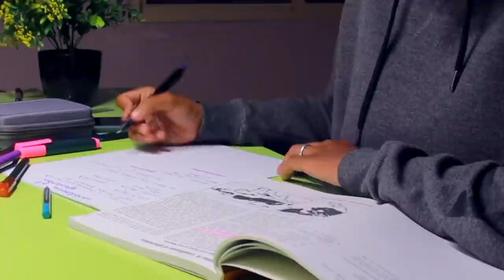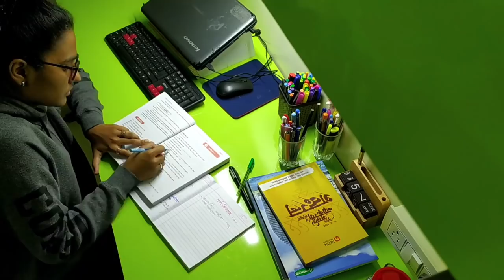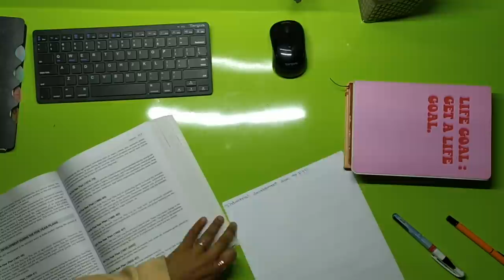DO I STUDY FOR 12 HOURS EACH DAY ?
It does not matter how many hours you can study in a day how many effective hours that you can study in a day is what that matters , sometimes studying for 12 hours cannot give you the satisfaction that doing an effective study session for 5 hours can give ✨
FOCUS ON EFFECTIVE STUDIES RATHER THAN MAXIMUM NUMBER OF HOURS 🧡

If you think this video has added any value to your life then put 🧡 this in the common section below and yes up if you liked the video , subscribe to my channel and also comment down below what you think about the video I'll see you guys in the next video until then stay home stay safe Byyyyeeeeee. !

To do list diary [ orange one ] =
Black pen [ used to do list ] =
Cello gripper [ generally used ball pen ] =
Pentel energel [ generally used gel pen ] =
daily planner 2021 [ DREAM, BELIEVE ] =
Heading markers =
Box binders [ big ] =
Box binders [ small ] =
5 subject revision dairy =
MASON JAR =
Think like a monk [ currently I am reading it ] =
Candle holder [ on the desk in room ] =

 TECH GADGETS THAT I USE
Targus wireless keyboard =
Targus wireless mouse =

who am i ..??  I am Anjum shaikh currently studying in 3rd year degree college and also preparing for my State PSC and UPSC
and a Happy soul ☺️